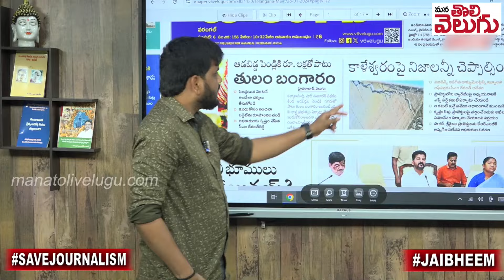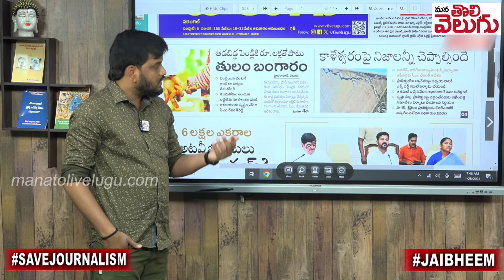కాళేశ్వరం అవినీతి పై స్పీడ్ పెంచిన రేవంత్ | CM Revanth focus on Kaleshwaram Scam | ManaTolivelugu